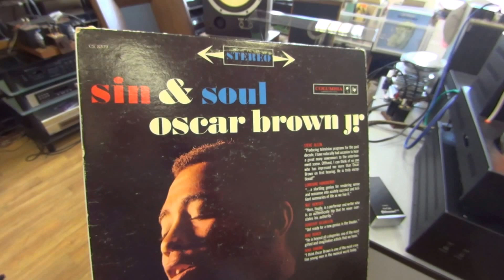Oscar Brown Jr, Brown Baby & Denon DP-70M, VictorLab Phonostage, Trio LS-505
Ortofon MC20 II, ANNA Audio GU-48 SE Amp
Tchernov Reference MKII IC RCA